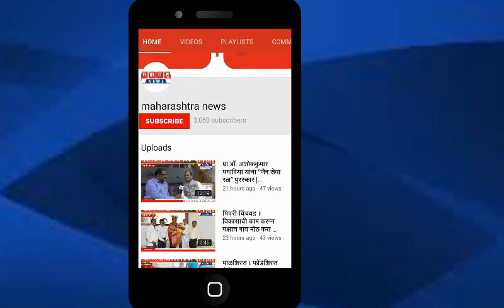माळशिरस । लोकनेते स्वर्गीय प्रतापसिंह मोहिते पाटील यांची जयंती साजरी